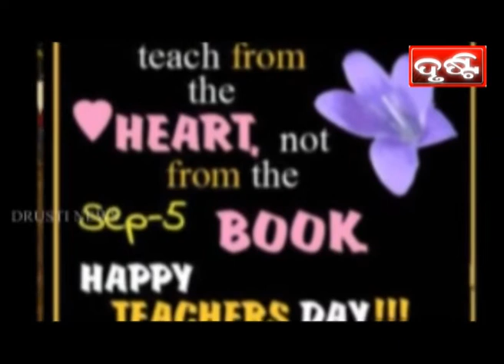PURI NEWS BY DRUSTI Dt. .05.09.2021-ଶିକ୍ଷକ ଦିବସ